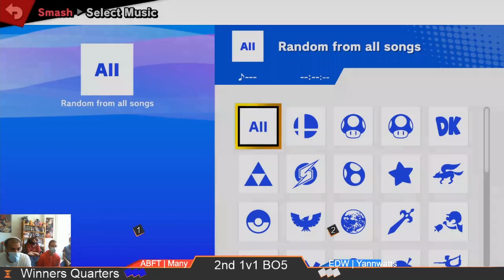Waffle Home 2 day 7 - Singles - Rush Hour | Yannwatts vs. AbsoluteSansFrost | Many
Timecode :
0:00 - Game 1
4:03 - Game 2
7:28 - Game 3
10:48 - Game 4
13:39 - Game 5